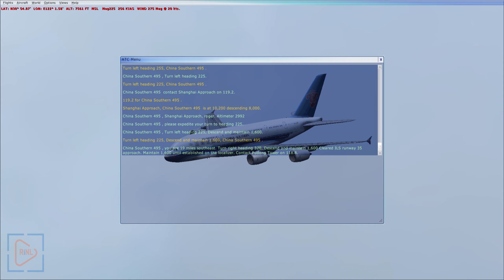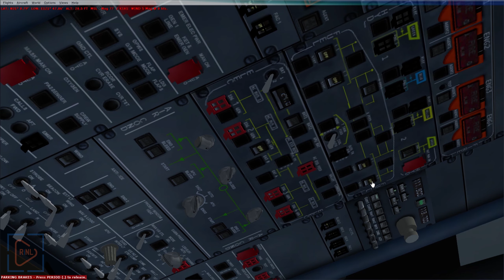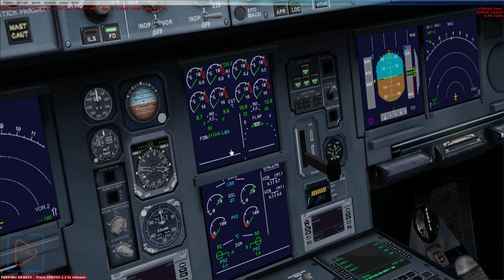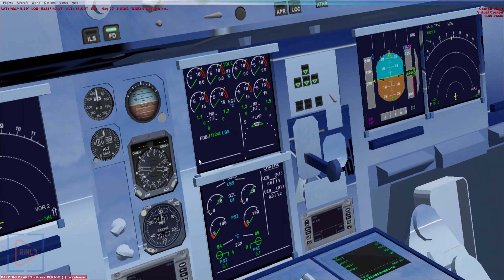Airbus A380 Changi Int. Airport, Singapore to Pudong Int. Airport, Shanghai | FSX Steam Edition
In this video watch China southern's Airbus A380 landing in Pudong International Airport, shanghai with limited visibility. Departing from Changi International Airport, Singapore.

The Airbus A380 is a wide-body aircraft manufactured by Airbus. It is the world's largest passenger airliner. Airbus studies started in 1988 and the project was announced in 1990 to challenge the dominance of the Boeing 747 in the long haul market. The A3XX project was presented in 1994; Airbus launched the €9.5 billion ($10.7 billion) A380 programme on 19 December 2000. The first prototype was unveiled in Toulouse on 18 January 2005, with its first flight on 27 April 2005. Difficulties in electrical wiring caused a two-year delay and the development cost ballooned to €18 billion. It obtained its type certificate from the EASA and the FAA on 12 December 2006.